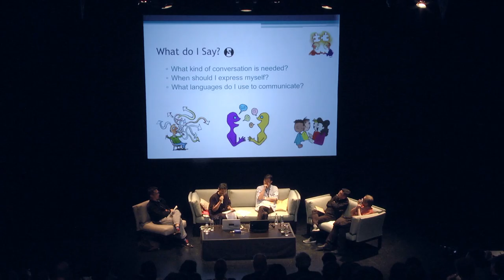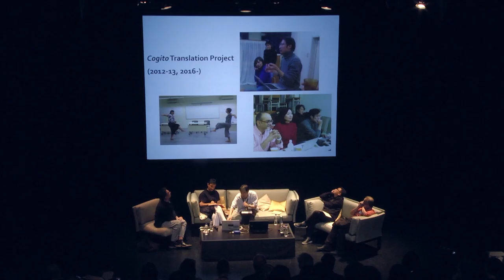Dramaturgy in Action II: Collaboration, the Interdisciplinary, and the Intercultural (Part 1)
This panel was the first event on the second day of the Asian Dramaturgs' Network Symposium 2016. In this panel, the speakers discuss the dramaturgical challenges of less-than-conventional productions. Part 1, Charlene Rajendran, Ken Takiguchi, and Kok Heng Leun share their experiences with the dramaturgy of artistic collaborations across national, cultural and/or disciplinary boundaries.

This panel was moderated by Lim How Ngean.

|| Recorded on April 24, 2016, Esplanade Theatre Studio ||